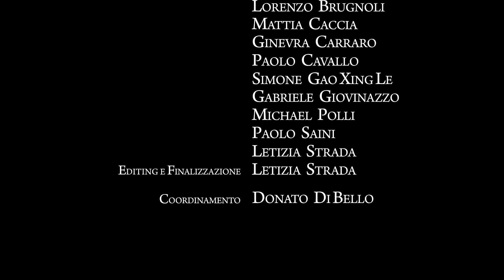OPEN DAYS 2018 AL MARELLI DUDOVICH MILANO. [2018]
La nostra scuola si presenta: giornate aperte all'Istituto d'Istruzione Superiore Marelli Dudovich di Milano. Indirizzi di studio: Moda, Produzioni Audiovisive, Manutenzione e assistenza tecnica, Odontotecnico. Corsi IeFP triennali Elettrico, Elettronico, Meccanico.